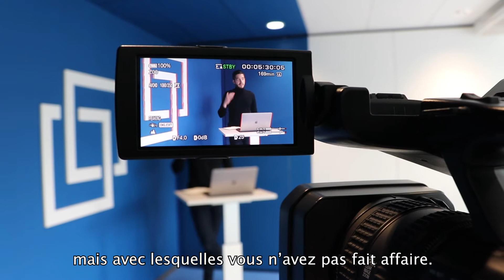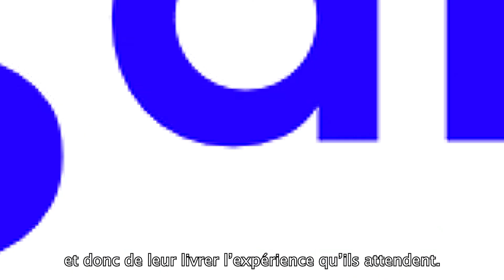Microentreprises, optimisez votre relation client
Quelques bonnes pratiques pour les entreprises qui veulent optimiser leurs relations clients, par Paul-Henri Brunet Arnoux, fondateur de StartupScout.ch